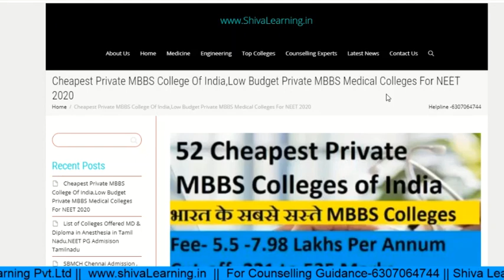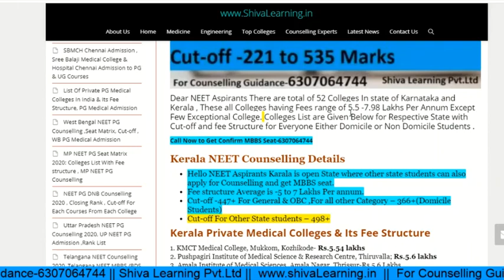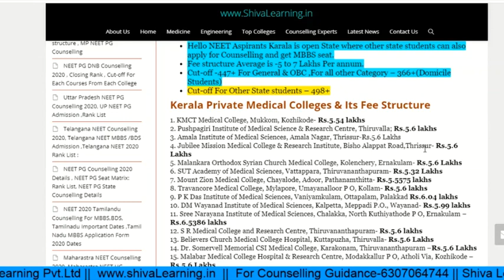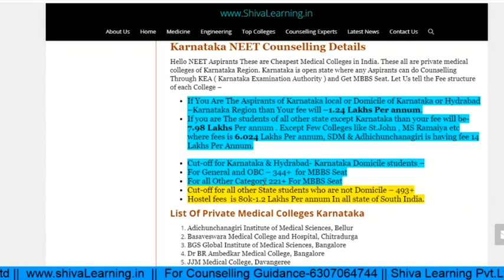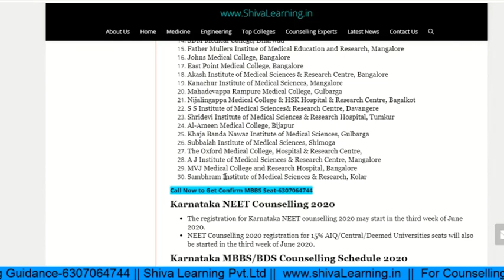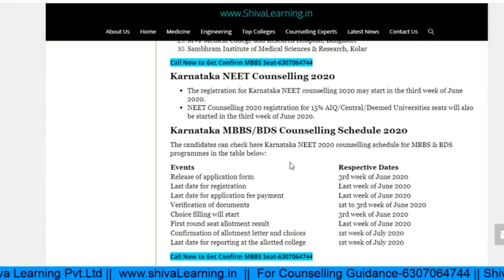Cheapest Private MBBS College Of India||Low Budget Private MBBS Medical Colleges For NEET